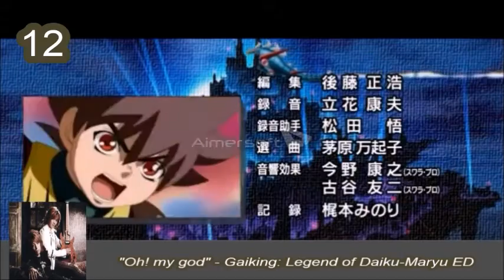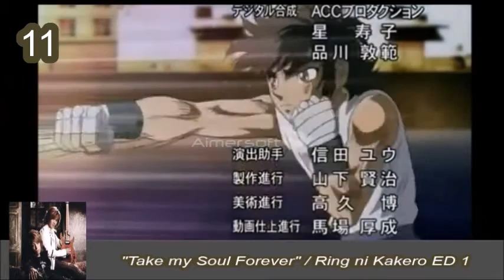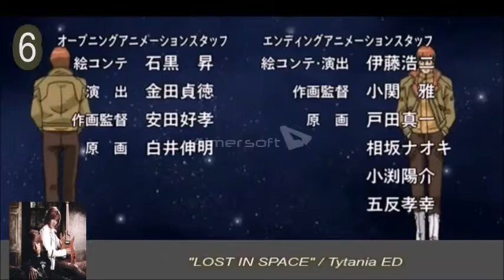My Top Psychic lover Anime Songs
Psychic Lover (サイキックラバー Saikikku Rabā?) is a rock duo consisting of vocalist Yoshiyuki "Yoffy" Wada (和田 よしゆき Wada Yoshiyuki?) and guitarist Tatsuhiro Imajo (今城 龍寛 Imajō Tatsushiro?). Originally consisting of six members, YOFFY and IMAJO are the only two who remained for their rise to fame. Much of their work has been featured as opening and closing themes of Japanese television series and Anime. YOFFY has also worked with Eizo Sakamoto (vocalist of Anthem and Animetal), Masaaki Endoh, Sakura Nogawa, Ai Tokunaga, Ryoko Shintani, Mayumi Gojo, Sister MAYO, and Yukari Fukui on other projects. The group is also part of the Project.R supergroup.